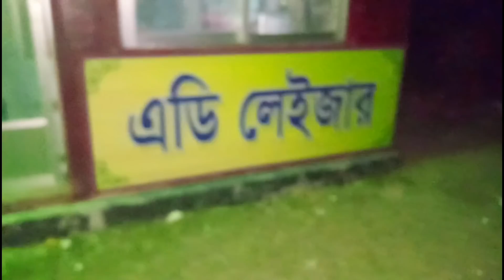যমুনা রিসোর্টে একদিন। A day in my life at Jamuna Resort /BD vlogger Toma/Vlog/Blogger